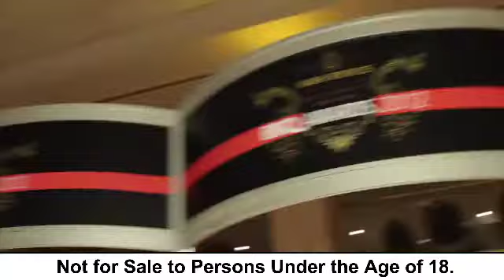Van Ryn's BBQ Awards 2012